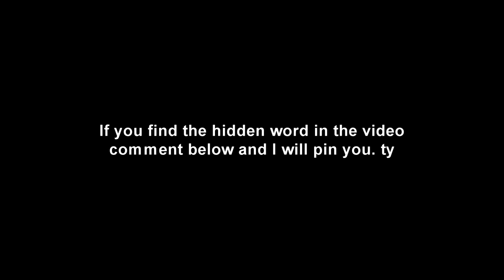[1 HOUR] Satisfying😴LoFi Keyboard & Mouse Sounds ASMR Fortnite Gameplay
| Open Description |

If you use CODE VOXIL in the fortnite itemshop send me a tweet on twitter showing proof, and you'll get a shoutout next video!🔥

Keyboards Featured
SteelSeries Apex Pro TKL ●
(I have linear switch version of Razer Huntsman Mini)

Information
● In this video the Anne Pro 2, SteelSeries Apex Pro TKL and Razer Huntsman Mini was used in Fortnite to create a 1 Hour Special of Keyboard ASMR in Fortnite for your guys enjoyment. You could search for keyboard asmr, asmr keyboard, fortnite asmr keyboard, fortnite keyboard asmr, asmr sleep, sleep asmr, apex pro fortnite, huntsman mini fortnite, anne pro 2 fortnite, fortnite asmr sleep, asmr keyboard clicks and asmr keyboard sounds to find this video.